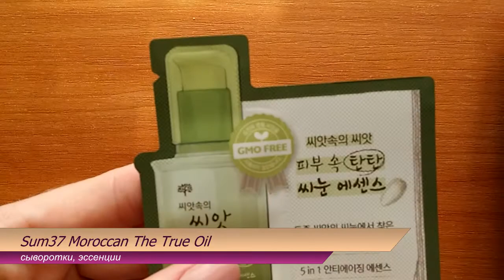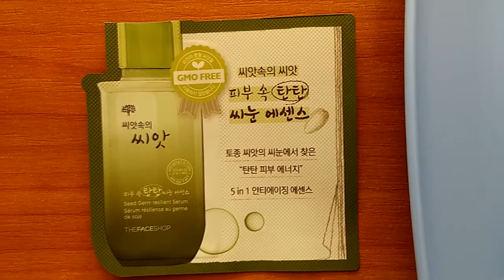Обзор The face shop Core seed purifying essence пробник корейской косметики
ОПИСАНИЕ (развернуть...)
Эссенция, увлажняющая и очищающая кожу лица, эффективно удаляет загрязнения, кожный жир, восстанавливает гидролепидный и водный баланс в слоях кожи, поддерживает оптимальное увлажнение в течение длительного времени.
Данное средство при регулярном применении заметно выравнивает тон кожи, повышает эластичность и упругость кожи, мелкие и средние морщины постепенно разглаживаются.
В составе эссенции исключительно натуральные компоненты, продукт не содержит ГМО и ингредиентов способных спровоцировать раздражение кожи и возникновение аллергических реакций, поэтому средство ухода может быть использовано, в том числе и при самой чувствительной коже склонной к аллергии. Эссенция вполне может заменить увлажняющий крем. Средство можно применять вместо увлажняющего крема.
Основной активный компонент эссенции – экстракт семян манго, он, проникая в глубокие слои кожи, активно увлажняет, поддерживает баланс жидкости. Экстракт семян манго оказывает смягчающее действие, активирует собственные защитные силы кожи, нейтрализует влияние внешних отрицательных факторов, в том числе и солнечного ультрафиолета.